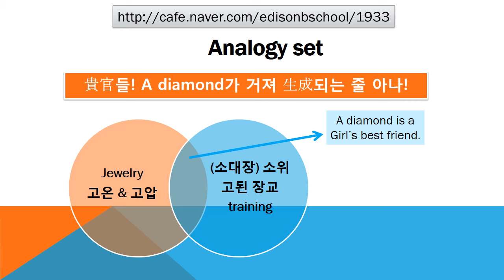#1933 Praiseloan (주)찬호론대부 MBA GMAT Logic '거저 生成되는 줄 아나.'